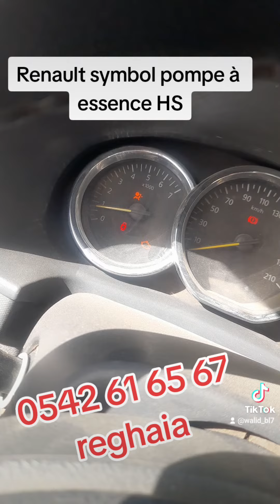pompe gavage Renault Symbol 1.2 2013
Walid auto scanne
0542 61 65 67